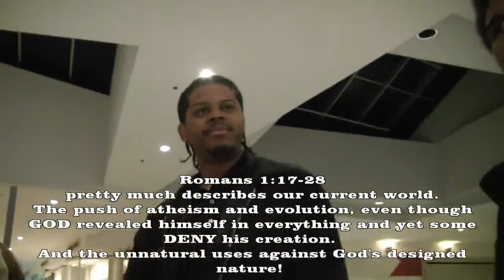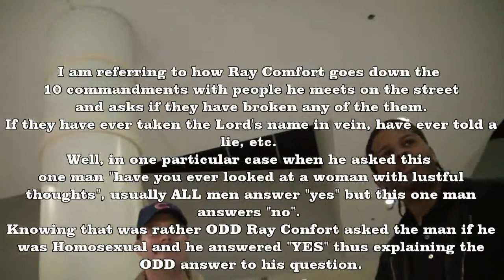Trip To Cali - Meet up with youtube brethren - Part 4 [720 HD] 022710.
Original discription
In this part we're just talking and being SARCASTIC about how us Christians are labeled as "Homophobes" and "Bigots". Which is totally unfounded and untrue.
What we are talking about was off the cuff and NOT hate speech.